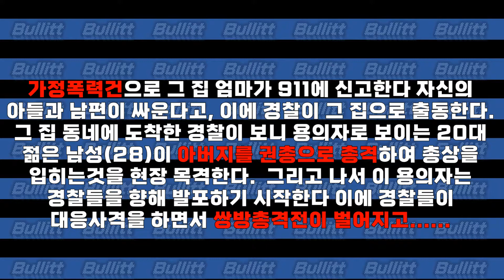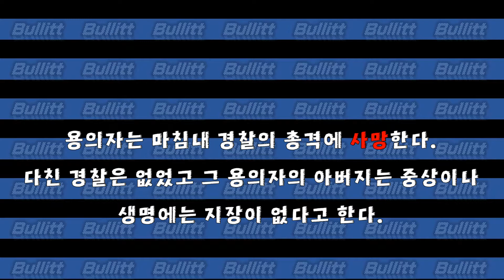[쌍방총격전]자기 아버지를 쏘고 경찰과 쌍방총격전을 벌인 용의자의 최후는? 2022년 1월 2일, 플로리다 오렌지 카운티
2022년 1월 2일, 플로리다 오렌지 카운티, Santa Barbara Road Pine Hills, FL
가정폭력건으로 그 집 엄마가 911에 신고한다 자신의 아들과 남편이 싸운다고, 이에 경찰이 그 집으로 출동한다. 그 집 동네에 도착한 경찰이 보니 용의자로 보이는 20대 젊은 남성(28)이 아버지를 권총으로 총격하여 총상을 입히는것을 현장 목격한다.  그리고 나서 이 용의자는 경찰들을 향해 발포하기 시작한다 이에 경찰들이 대응사격을 하면서 쌍방총격전이 벌어지고 용의자는 마침내 경찰의 총격에 사망한다. 다친 경찰은 없었고 그 용의자의 아버지는 중상이나 생명에는 지장이 없다고 한다.

1)유튜브 멤버쉽을 통해 후원하여 주신분: coco Coco님, Viki Kim님(캡틴), 비행기아저씨님,
C JIN님, SIYOON LEE님, ㅋㅋ님, 박준영님, CK님, 송연하님(캡틴), 김훈님, Thomas K님, 최성호님, jun b,s님,
여수바다님,  기업이 살아야나라가산다님(경찰국장),  리블리님(경찰국장), Mr. Sun님,
어둑갑사님(캡틴), 제법멋진남자님(경찰국장), 먕먕님, 회장님

2)페이트론/페이팔로 후원하여 주신분: Viki Kim님, coco Coco님(큰후원감사합니다), Hala Cho님, 이유나님

** 광고시청은 자동후원입니다 바쁘시더라도 후원한다 생각하시고 광고를 끝까지 봐 주시면 감사하겠습니다